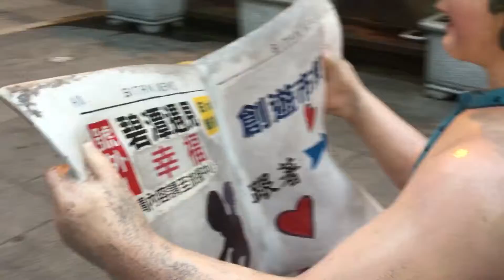碧潭週日的黃昏